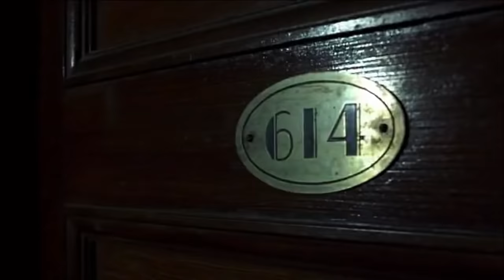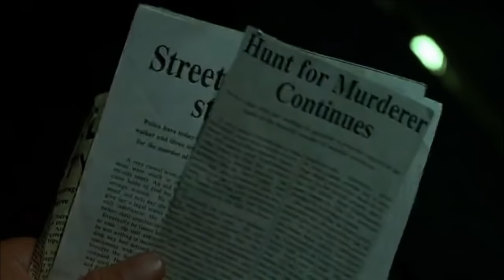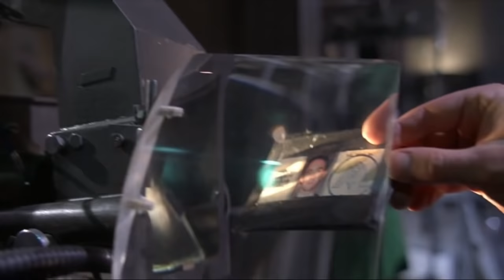12 Extremely Underrated Cyberpunk Movies That Are True Hidden Gems!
As our civilization continues to evolve, we constantly become more and more dependent on technology. But have you ever stopped to consider the perils of such an intimate relationship with technology? The genre of Cyberpunk, a sub-genre of science fiction, does precisely that. It explores a futuristic society where the dependency on technology is extremely high and the quality of life barely there.

You can term this a society where there are high tech and low life. There are advanced artificial intelligence and other such scientific achievements but power rests in the hands of those who can manipulate information. Given the injustice of the system, cyberpunk offers a metaphorical take of the global dominance of technology. There have been some terrific movies made on this subject and in this video, we will tell you about 12 underrated cyberpunk movies that will make your day! So sit back and enjoy the show as we take you through these iconic movies!
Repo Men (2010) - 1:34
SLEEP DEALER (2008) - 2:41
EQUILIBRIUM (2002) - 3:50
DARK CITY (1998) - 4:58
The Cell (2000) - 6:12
The Zero Theorem (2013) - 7:23
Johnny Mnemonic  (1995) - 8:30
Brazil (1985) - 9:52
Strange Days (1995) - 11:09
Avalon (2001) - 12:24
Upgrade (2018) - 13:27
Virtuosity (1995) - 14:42